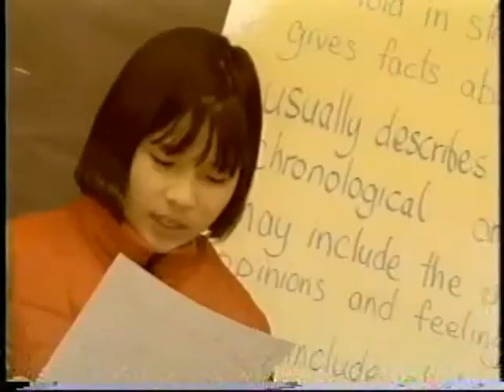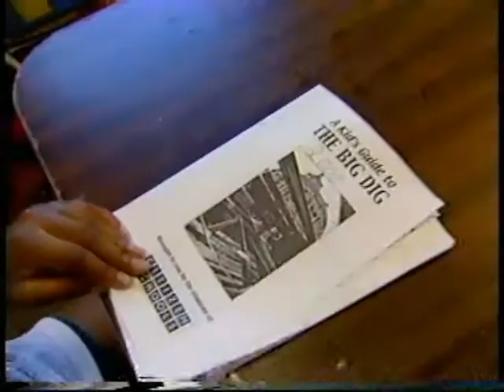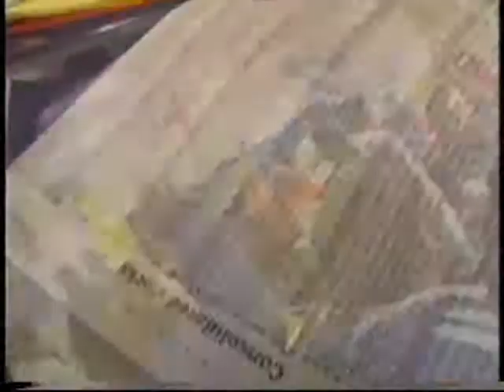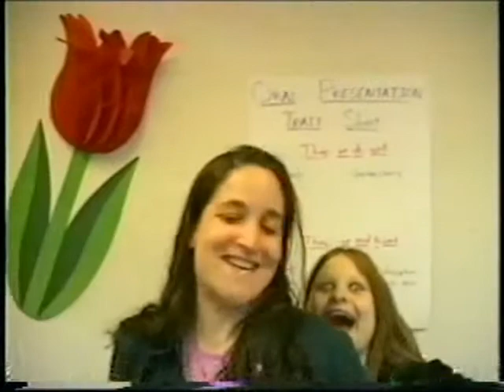Leading the Way in After School Learning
Interviews with Boston middle-school students who participated in Citizen Schools and learned skills from volunteer Citizen Teachers.